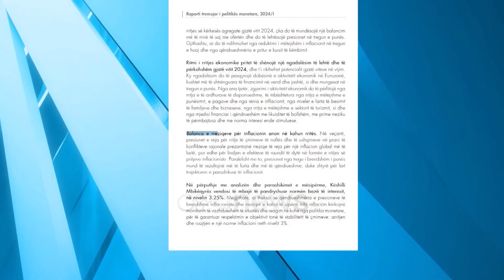BSH: Ekonomia, punësimi dhe pagat në rritje, inflacioni 3% në gjysmën e dytë të vitit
Banka e Shqipërisë vlerëson se, ekonomia do të vijojë të rritet gjatë viteve në vijim, duke u mbështetur nga zgjerimi i konsumit, investimeve dhe i eksporteve, e në veçanti nga ato të turizmit.

Sipas Raportit të Politikës Monetare për tremujorin e parë të 2024, kjo rritje do të përkthehet në rritje të mëtejshme të punësimit e të pagave, si dhe të mirëqenies së familjeve shqiptare.

Ndërsa inflacioni parashikohet të ulet gradualisht dhe të kthehet në objektivin tonë prej 3% në gjysmën e dytë të vitit.